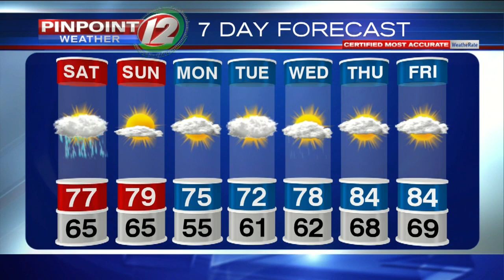Pinpoint Weather 12 Forecast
Meteorologist Pete Mangione has your forecast for Saturday August 29, 2020.